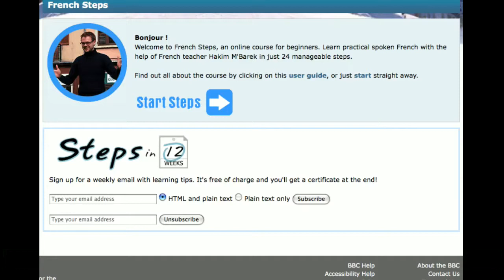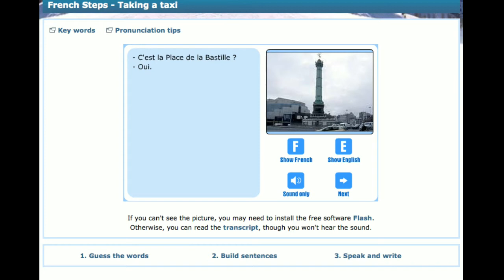BBC Languages French Steps Demo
BBC Languages French has a great free online program for learning French for beginners.  It's organized around different topics like taking a taxi, buying presents, etc.  It's a good way to get started with learning the language..